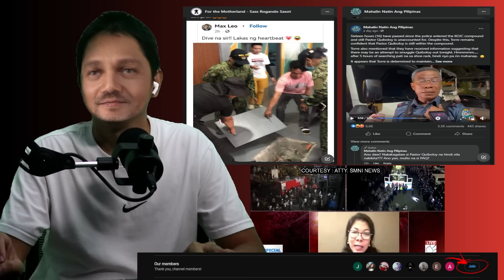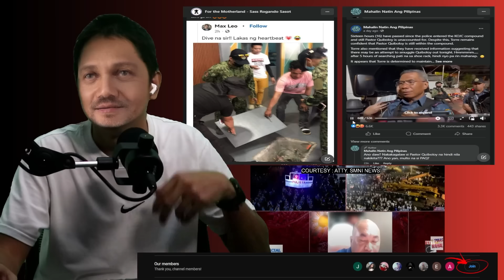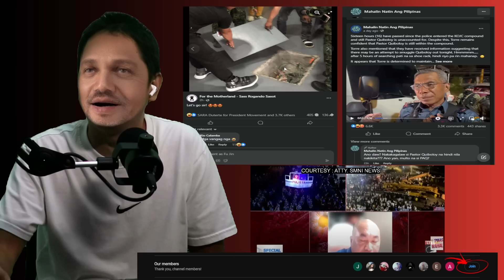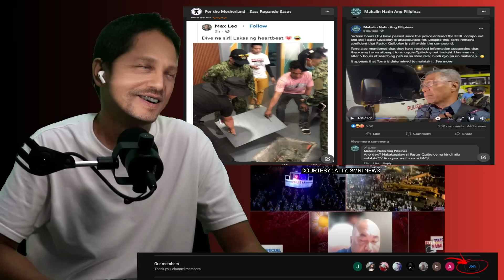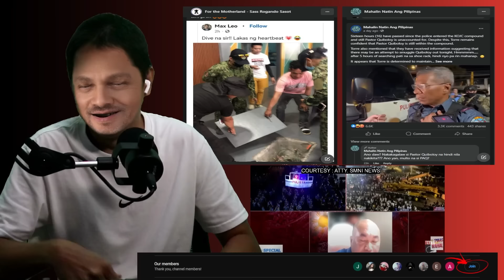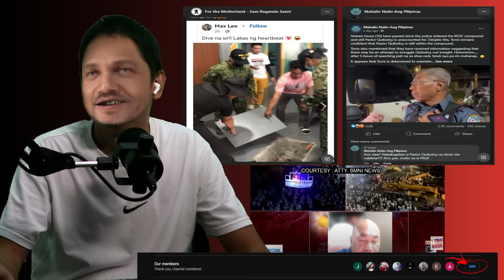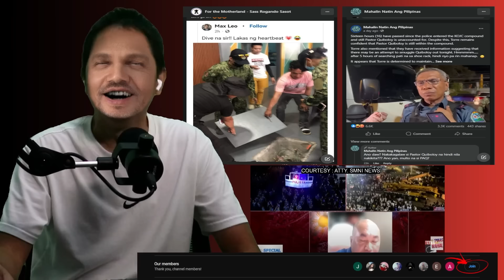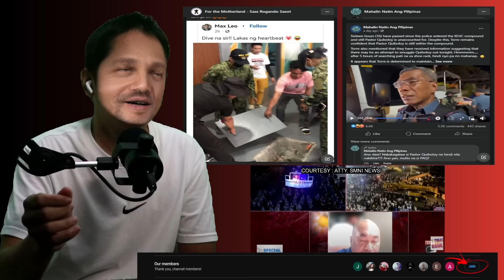BOKYA NANAMAN SI TORRE! HEARTBEAT NG PALAKA TORRE NAGMAMAKAAWA NA PASTOR SUMUKO KANA